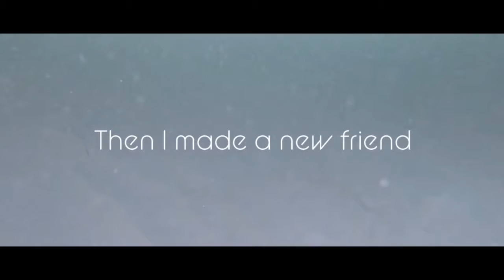A sea lion plays with me at Lancelin Jetty. Day 2. In HD.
Swimming with this beautiful sea lion, just amazing.